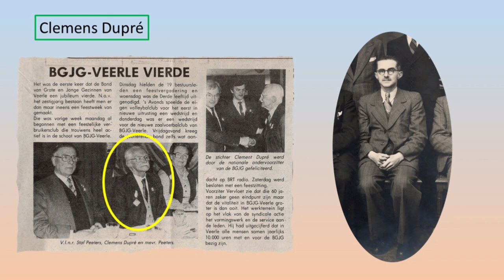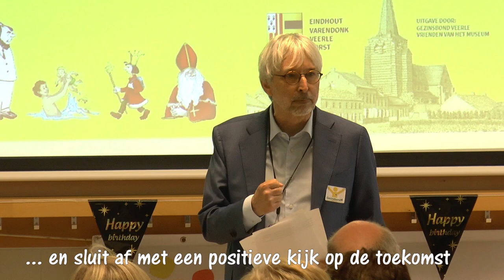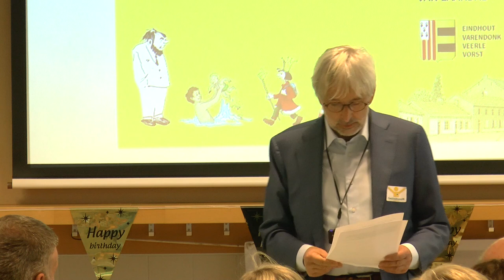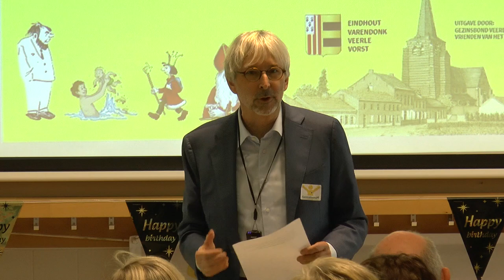2024 feestzitting 100 jaar Gezinsbond Veerle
videoverslag over de viering 100 jaar Gezinsbond Veerle